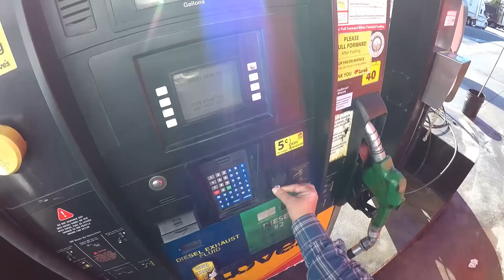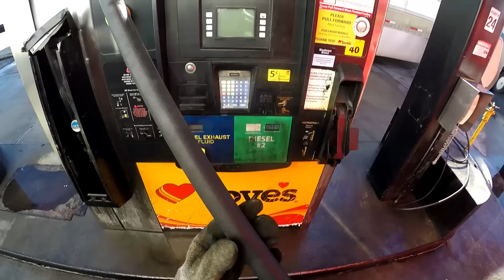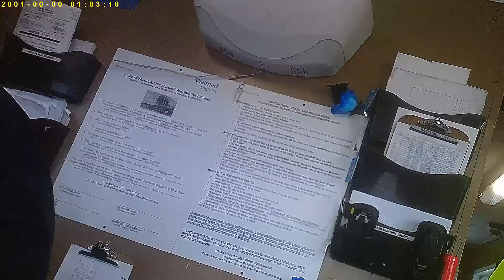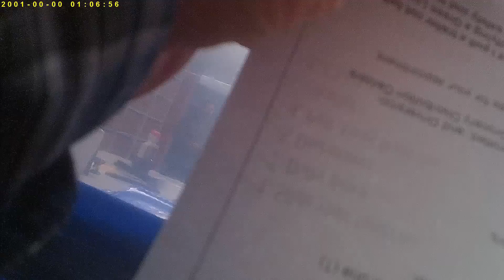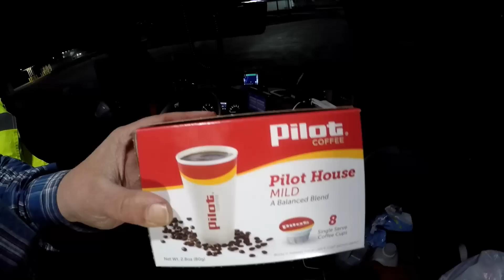TRUCKER JUKEBOX, 32 day of 2018. Let's get these walmart's off.